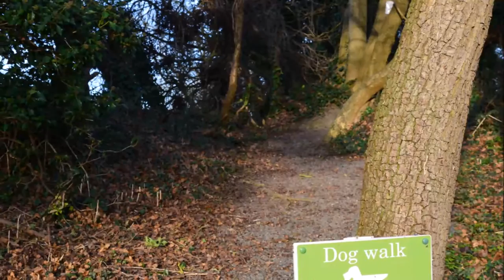Cambridge - Cherry Hinton CAMC Slide Show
Photo's from our stay in December 2016